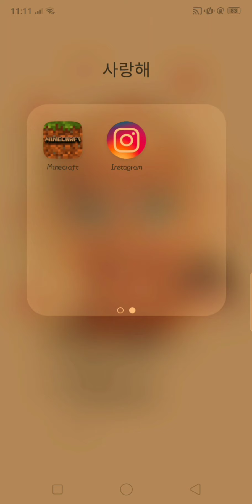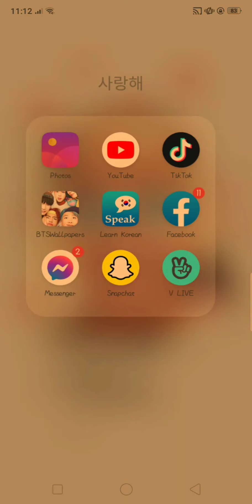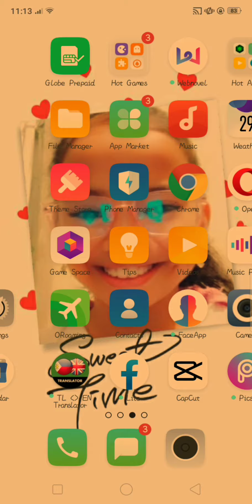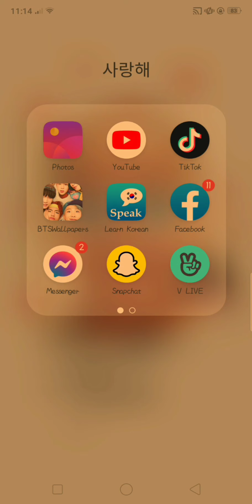What's on my Phone📱